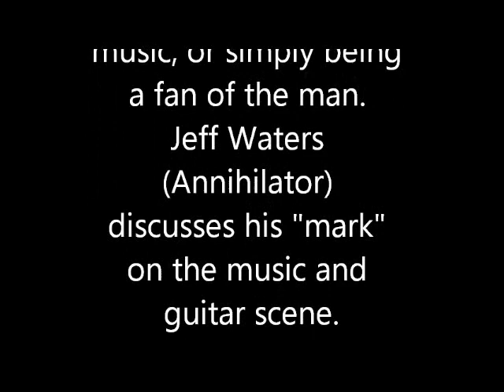Jeff Waters from Annihilator's influence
Jeff Waters from Annihilator's discussing fan-submitted question about his influence on rock and metal players and bands.